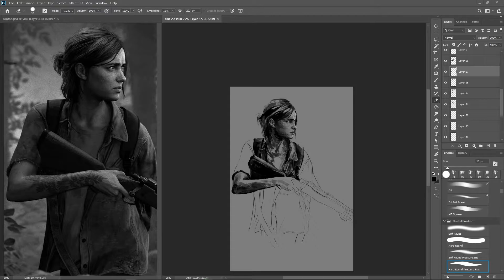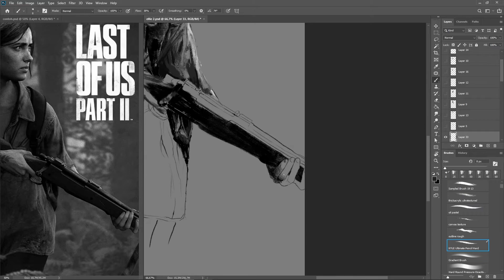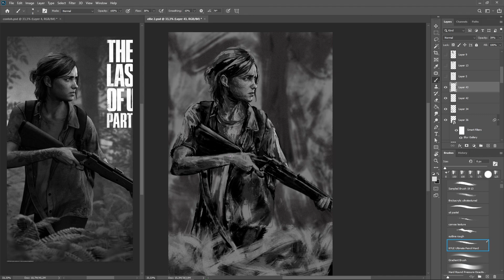The Last Of Us Part 2 Rough Painting